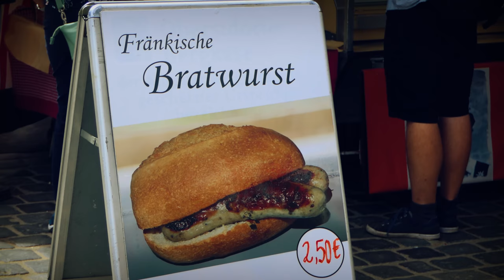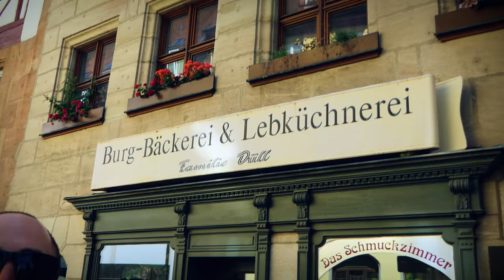Nuremberg / EU Protected Sausage & History / GERMANY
We visited Nuremberg for a day trip. The old town is perfectly set up to enjoy walking around and finding interesting sights and history. It's really important that you try the sausage as it is protected by EU law and only Nuremberg can make that specific sausage.

Dizaro-soundcloud.com/dizarofr
Song -Kannushi